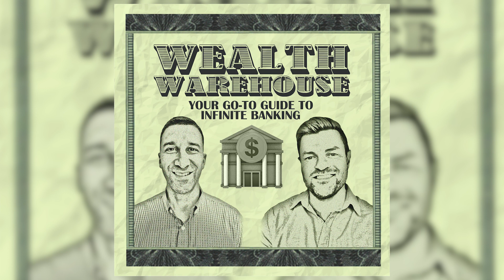Premium Payment Flexibility and Answering the Question "Should I Pay Cash or Take a Policy Loan?"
One of the most important aspects of IBC is paying premium - but many people ask, how often do I need to pay?

In this week’s episode, the guys are taking you through a more niche issue in IBC: payment frequency. Are you paying your premium quarterly? Monthly? Each year?

This decision can have affects downstream on your policies overall performance! The guys will take you through the different payment frequencies, the drawbacks, benefits and they’ll even clue you in to which you SHOULD be using!

Episode Highlights:

0:00 - Introduction
0:29 - Episode beginning
2:44 - Some listener questions
8:11 - Premium payment frequency
12:08 - Some other disadvantages to not paying annually
16:05 - Dividends and how they are affected by payments
18:20 - When can you make your decision for how often you’re going to pay
22:55 - Some other options to split up your premium payments
24:31 - Catch-up provisions, what happens when your policy lapses
29:29 - Difference between the base and PUA, modal payments
33:18 - The term “graduate”
34:11 - Episode wrap-up

Is IBC for you? Use this link to schedule and intro call with us:

ABOUT YOUR HOSTS:

David Befort and Paul Fugere are the hosts of the Wealth Warehouse Podcast. David is the Founder/CEO of Max Performance Financial. He founded the company with the mission of educating people on the truths about money.

David's mission is to show you how you can control your own money, earn guarantees, grow it tax-free, and maintain penalty-free access to it to leverage for opportunities that will provide passive income for the rest of your life.

Paul, on the other hand, is an Active Duty U.S. Army officer who graduated from Norwich University in 2002 with a B.A. in History and again in 2012 with a MA in Diplomacy and International Terrorism. Paul met his wife Tammy at Norwich.

As a family, they enjoy boating, traveling, sports, hunting, automobiles, and are self-proclaimed food people.